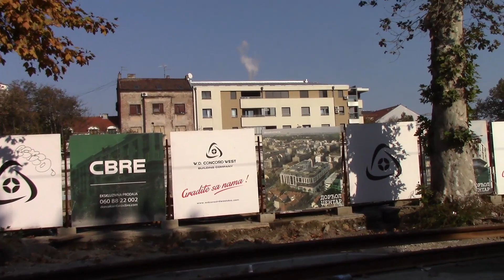Београд Цара Душана - Ускоро Асфалт до Краља Петра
На Дорћолу, у Београду, тренутно се ради реконструкција улице Цара Душана. У току је постављање трамвајских шина у оба смера и асфалта. Асфалт ускоро стиже то улице Краља Петра.